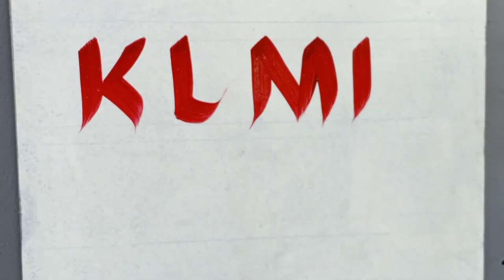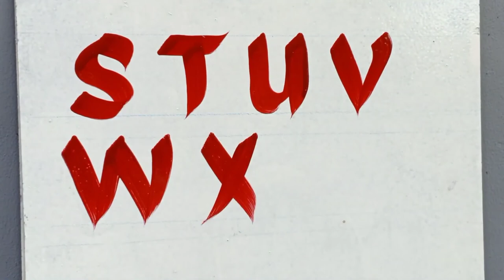Lettering Using Nylon Flat Brush and Enamel Paint